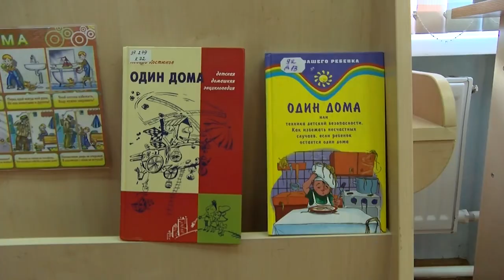В библиотеке имени Пушкина спасатели и стражи дорог встретились с юными читателями